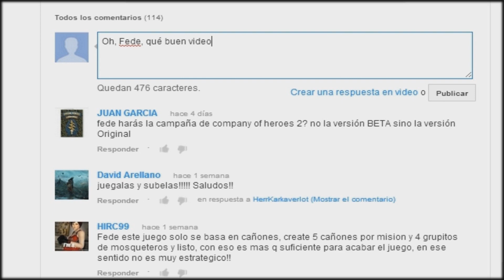Warcraft III: Reign of Chaos - El fin de la eternidad - Capítulo 7: "El crepúsculo de los dioses"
¡Oh sí! Finalizamos el Warcraft III Reign of Chaos con la última misión de la campaña de los Elfos Nocturnos, derrotando a Archimonde.
Costó, pero se pudo finalizar en la máxima dificultad.